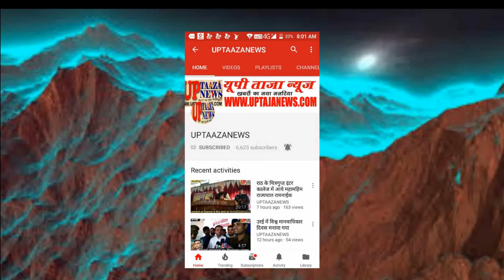राठ में चोरों ने परचून की दुकान सहित तीन घरों में किए हाथ साफ